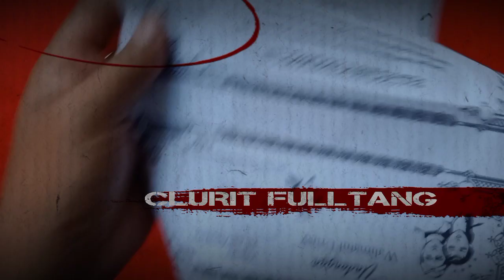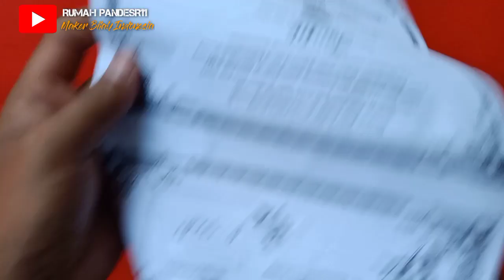CLURIT KEMBAR FULLTANG@RumahPandeSR11 Fulltang Twins Clurit by Rumah PandeSR11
CLURIT KEMBAR FULLTANG‎@Rumah PandeSR11  Fulltang Twins Clurit by Rumah PandeSR11